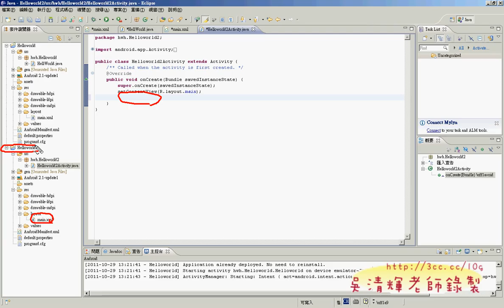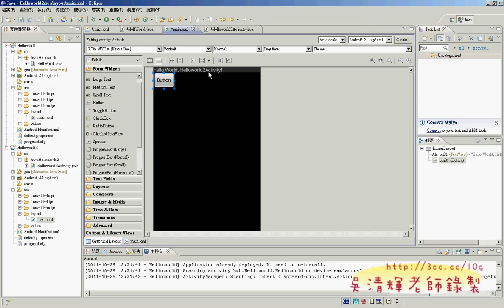06_用新的ECLIPSE程式執行專案並加入按鈕(華夏資工Android教學)7.avi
上課內容似乎想多些實例大過證照考試些：
學習動機：
未來運用：

穫。

吳老師  2011/10/31
01_開頭簡報0101
01_開頭簡報0102
01_開頭簡報0103
01_開頭簡報02
02_ANDROID開發環境設定
03_試題說明與HELLOWORLD專案
04_執行HELLOWORLD專案
05_不執行ECLIPSE更新
06_用新的ECLIPSE程式執行專案並加入按鈕
07_在按鈕上加入事件程式
08_HelloWorld程式碼(進階)解說
09_110題動態密碼提示解說
10_110題動態密碼程式碼說明
11_110題背景變白色字變黑色練習
12_104題計算BMI值題目解說
13_104題計算BMI值介面解說
14_104題計算BMI值介面解說
15_104題計算BMI值程式GDD01解說
16_104題計算BMI值程式GDD01解說
17_104題計算BMI值程式GDD01_Child解說
18_104題GDD01解說與ACTIVITY切換
19_210題題目解說
20_210題LISTVIEW程式解說
21_210題程式解說
22_210題配分項目說明
23_210題新增修改刪除
24_208我是誰程式解說
25_如何輸出與輸入APK檔
26_302接收SMSManifest設定
27_302接收SMSManifest設定
28_302_SMSRecceiver程式撰寫
30_302_SMSRecceiver程式撰寫
31_310背景音樂播放程式說明